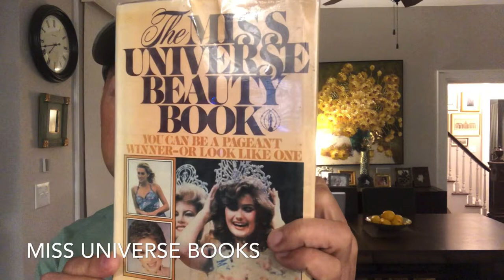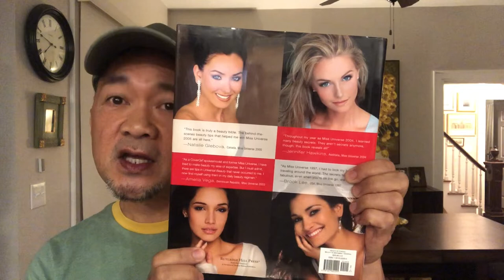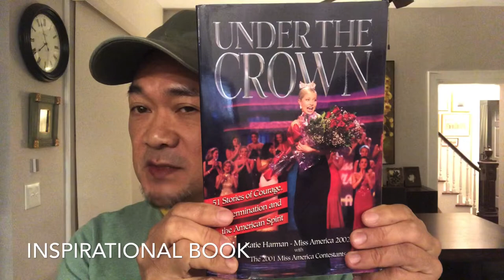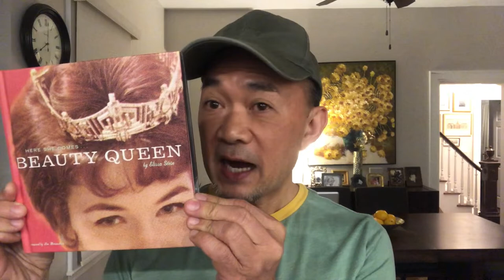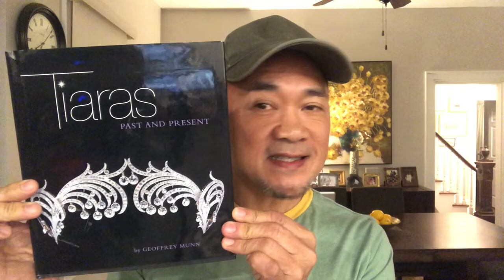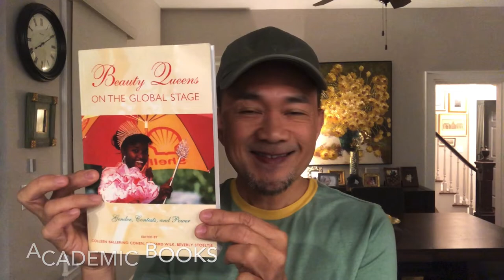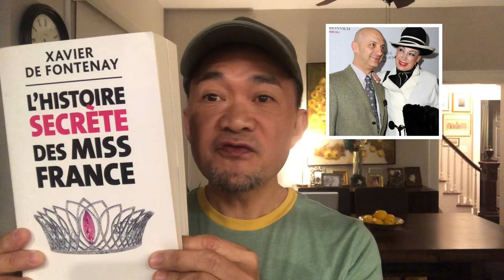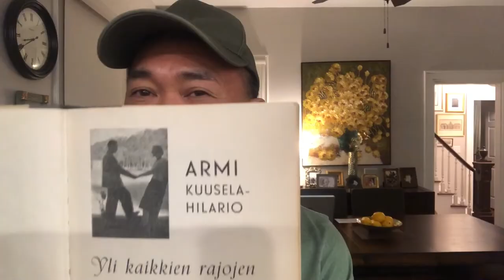My Pageant Book Collection - What I Like About These Books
VLOG #43 - In this vlog, I talk about the pageant books in my collection and the reasons I like them.

The Miss Universe Beauty Book (You Can Be A Pageant Winner, Or Look Like One) by Susan Duff (1983, Coward McCann., Inc., New York)
Universal Beauty. The Miss Universe Guide To Beauty by Cara Birnbaum (2006, Thomas Nelson, New York)
Producing Beauty Pageants, A Director’s Guide by Anna Stanley (1999, Box of Ideas Pub)
Under The Crown. 51 Stories of Courage, Determination and the American Spirit by Katie Harman (2002, Hara Pub Group)
Beauty Queen by Elissa Stein (2006, Chronicle Books)
Beauty Queens. A Playful History  by Candace Savage (1998, Abbeville Press)
Pageant. The Beauty Contest  by Keith Lovegrove (2002, Te Neues Pub Group)
Tiaras Past and Present by Geoffrey Munn (2002, V&A Publications)
Beauty Queens on the Global Stage: Gender, Contests, and Power by editors Colleen Ballerion Cohen , Richard Wilk, and Beverly Stoeltje (2013, Routledge)
The Most Beautiful Girl in the World by Sarah Banet-Weiser (1999,  University of California, Berkeley Press)
La Vérité tirée du chapeau by Antoine de Villejoie (2001, Multitudes A. de Villejoie)
L’Histoire Secrete des Miss France by Xavier de Fontenay (2010,  J'AI LU)
Yli kaikkien rajojen by Armi Kuusela-Hilario (1954,  Nide Oy)